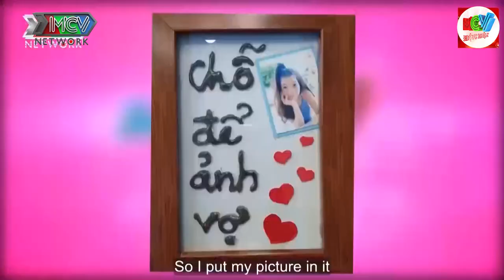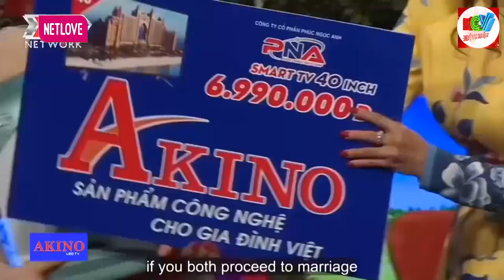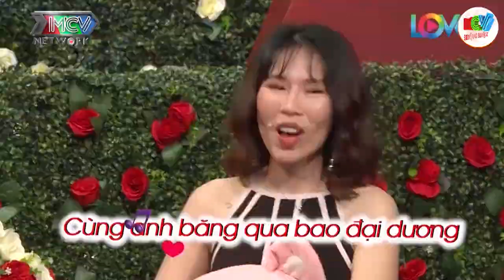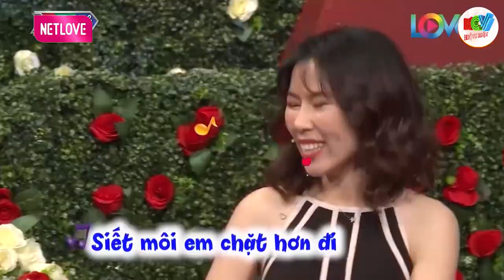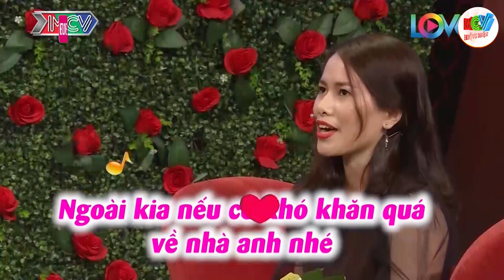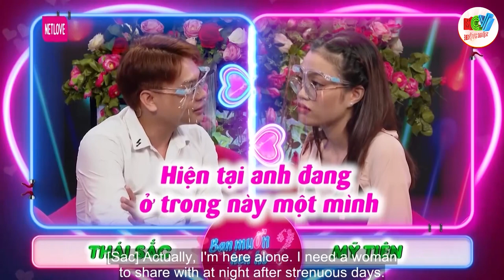Em cũng yêu nhiều nhưng vẫn chưa kiếm được anh nào phù hợp, hẹn hò hay nhất